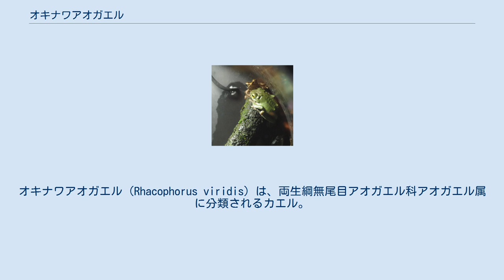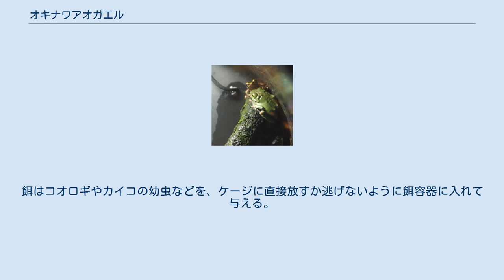オキナワアオガエル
オキナワアオガエル（Rhacophorus viridis）は、両生綱無尾目アオガエル科アオガエル属に分類されるカエル。
 背面の体色は青みがかった黄緑色だが、暗緑色に変色できる。
種小名viridisは「緑色の」の意。
 虹彩は黄色や黄緑。
 平地から山地にかけての森林に生息し、基亜種は草原にも生息する。
12-翌7月（亜種アマミアオガエルは12-翌5月）に水田や水たまりの周辺にある草原や地中などに（シダ植物の先端に産むこともあり）、泡に包まれた卵を産む。
樹上棲のため、高さのあるケージで飼育するのが望ましい。
枝や流木、観葉植物などを組んで活動場所や隠れ家にする。
床材に潜ることもあるため、腐葉土やミズゴケなどの保湿力のある床材を敷く。
観葉植物などをケージ内に入れている場合は照明器具を点灯させ、昼夜のリズムをつけるようにする（夏季に高温になりすぎないように注意する）。
夜間や照明を消した際に霧吹きで湿度を上げる。
餌はコオロギやカイコの幼虫などを、ケージに直接放すか逃げないように餌容器に入れて与える。